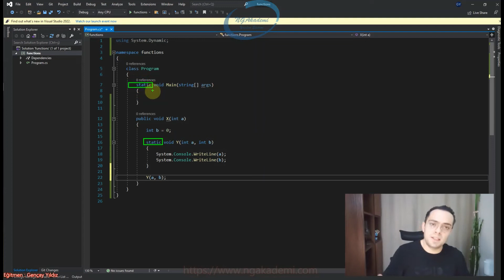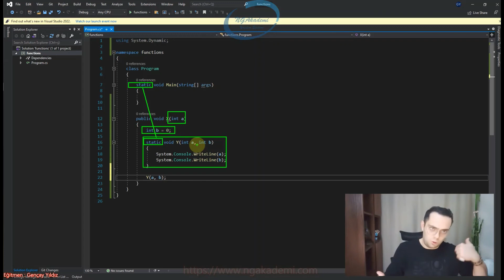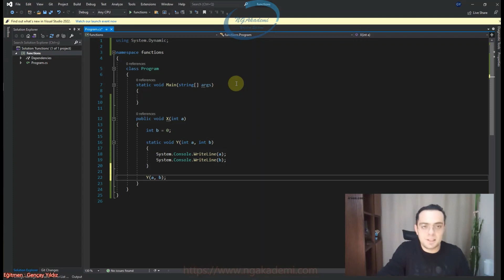397) Static Local Functions(Metot İçerisinde Tanımlanabilir Statik Yerel Metotlar)